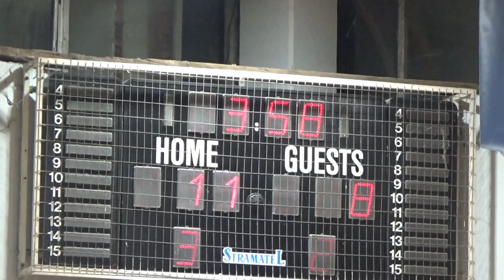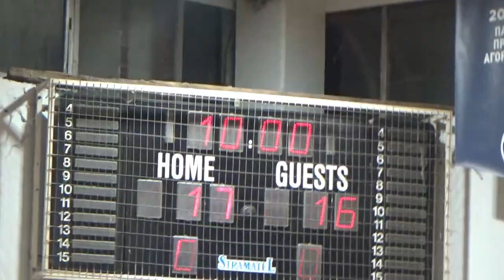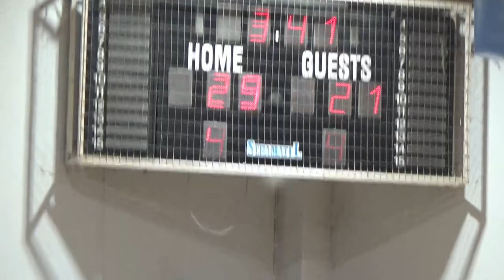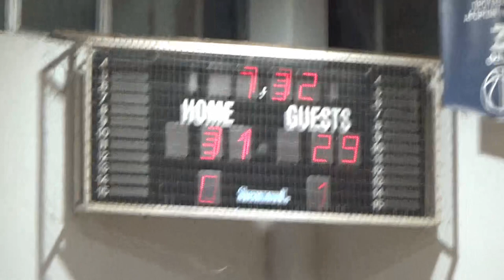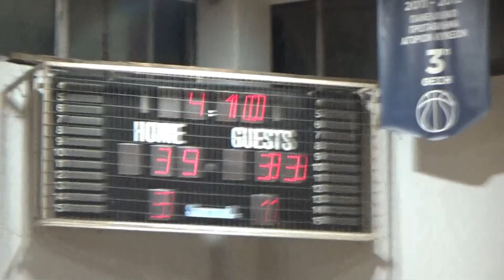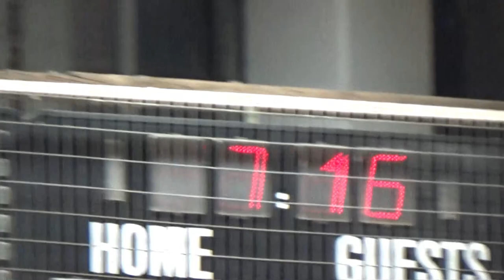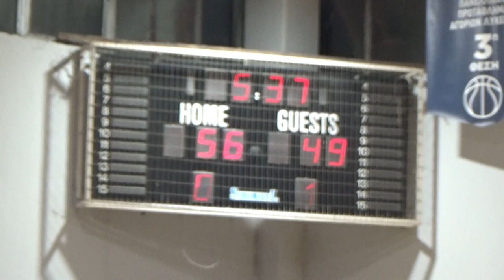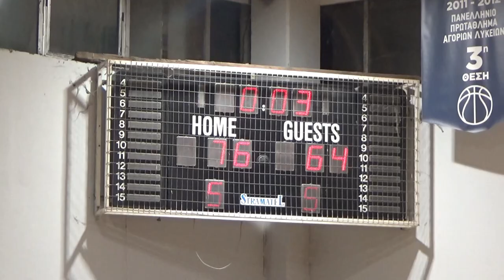Basketaki Salonica Development - Batboys Vs Jackals (12/1/2024)